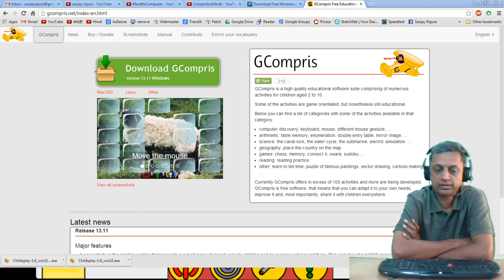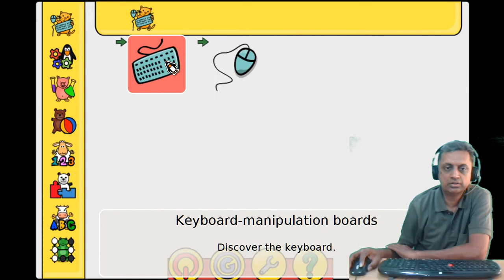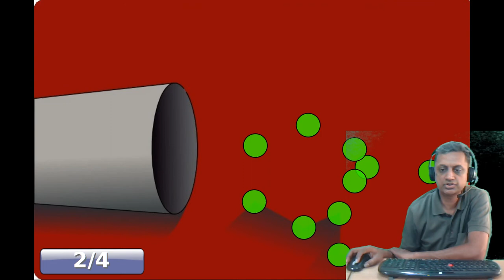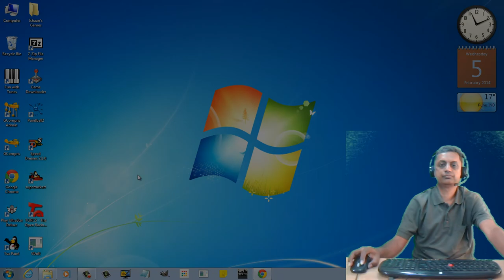GCompris - कीबोर्ड आणि माउस चे खेळ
लहान मुलांसाठी विनामूल्य खेळ - GCOMPRIS ( कीबोर्ड आणि माउस चे खेळ )